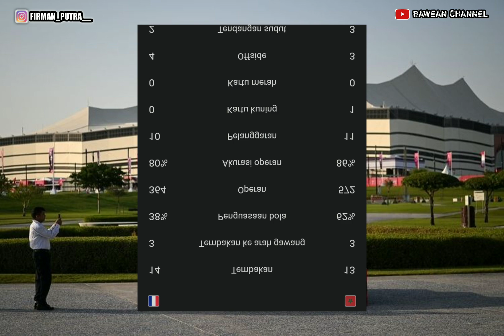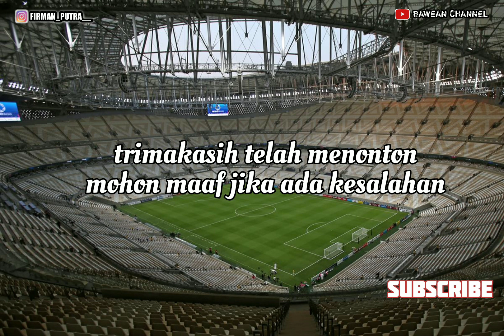HASIL PERTANDINGAN SEMI FINAL PIALA DUNIA QATAR 2022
JUMPA LAGI BARENG SAYA DI CHANNEL KESAYANGAN ANDA, YANG SELALU HITS DENGAN KONTEN-KONTE YANG MENAMBAH WAWASAN DAN MENARIK BUAT DI TONTON, KARENA KONTEN-KONTENYA BELUM ADA DI CHANNEL LAIN.

SEBELUM LANJUT KE VIDEO MARILAH KITA BERSYUKUR KEPADA ALLAH SWT YANG TELAH MEMBERIKAN KITA NIKMAT YAITU BERUPA IMAN DAN ISLAM. DAN TIDAK LUPA KITA BERSHOLAWAT KEPADA NABI BESAR KITA YAKNI, NABI MUHAMMAD SAW. YANG TELAH MEMBAWA KITA KEALAM YANG TERANG INI. DAN SEMOGA APA YANG MENJADI USAHA KITA SELAMA INI, DIBALAS OLEH ALLAH DENGAN RAHMAT DAN RIDHONYA SERTA KESUKSESAN AMIIN. AMINN.

      SAYA UCAPKAN TERIMAKASIH KEPADA KALIAN YANG TELAH BERSEDIA MENGKLIK DAN MENONTON CHANNEL INI. JANGAN LUPA TEKAN TOMBOL SUBSCRIBE, LIKE, DAN JIKA MENURUT KALIAN VIDEO INI MENARIK ATAU ADA YANG KURANG KALIAN KOMEN SAJA DI KOLOM KOMENTAR, DAN AGAR LEBIH AFDOL KALIAN BANTU SHARE KE TEMAN2 KALIAN. OKEY TRIMAKASIH...

DALAM KONTEN SAYA KALI INI MUMPUNG LAGI RAME DAN AKAN SEGERA BERLANGSUNG YAITU PIALA DUNIA QATAR 2022 DI QATAR YANG DIIKUTI 32 TIM DARI 5 BENUA YANG ADA DI DUNIA DALAM 2 BULAN INI CHANNEL INI AKAN MENGINFOKAN SEPUTAR PIALA DUNIA QATAR 2022, INFORMASINYA LENGKAP, AKURAT, DAN TERPERCAYA. UNTUK KALI KITA BAHAS HASIL PERTANDINGAN TADI MALAM DI BABAK SEMIFINAL ANTARA PRANCIS VS MAROKO DI PIALA DUNIA QATAR...DI PIALA DUNIA QATAR 2022,YANG DIPERKUAT BINTANG BINTANG SEPAKBOLA SEPERTI APA VIDEO YOK LANGSUNG TONTON SAJA.

PRODUKSI:BAWEAN CHANNEL
EDITOR:FIRMAN PUTRA
TIM PENDUKUNG:TIM BAWEAN CHANNEL
LOKASI:QATAR
OBJEK:PIALA DUNIA QATAR 2022

    SEKEDAR INFORMASI NI GAES BUAT YANG TAU AJA MENGENAI BAWEAN CHANNEL, SAYA JELASKAN SEDIKIT. BAWEAN CHANNEL ADALAH CHANNEL SATU-SATUNYA DI PULAU BAWEAN YANG MEMILIKI VISI DAN MISI UNTUK MEMAJUKAN DAN MEMPERKENALKAN PULAU BAWEAN KEKANCA DUNIA, KHUSUSNYA INDONESIA. MELALUI KONTEN-KONTEN YANG BERISI INFORMASI MENGENAI:SEJARAH, BUDAYA, SENI, TRADISI, WISATA DAN MASIH BANYAK LAGI, YANG TENTUNYA BERKAITAN DENGAN PULAU BAWEAN. YANG TENTUNYA BERISI INFORMASI PENTING, UNIK, MENARIK, BAHKAN YANG BELUM ORANG TAU, YANG MENAMBAH WAWASAN DAN PENGETAHUAN ANDA.
SEGITULAH KIRANYA GAES..

    SEKIAN DARI SAYA MOHON MAAF JIKA TERJADI BANYAK KEKURANGAN DAN KESALAHAN

TUNGGU SAYA DI KONTEN SELANJUTNYA.